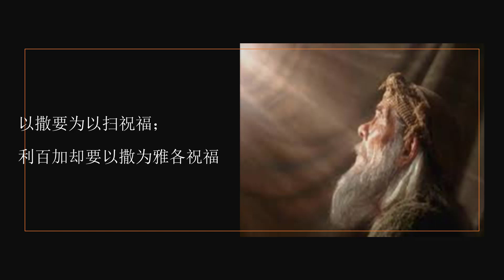对配偶敏感（二）；婚姻系列 6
从以撒和利百加的故事中，我们学习到的是
第一，夫妻之间的不协调，是要用一生的时间和努力去面对的。
第二，夫妻之间的不协调，不是缺乏信心的问题，而主要是性情和喜好不同的问题；
第三，无论夫妻之间在配搭上出现怎样状况，神会开恩赐福给他们的家的。就像以撒，无论以撒往哪里去，神都使他家中的人丁、牛羊、土地、水井，都增多。
第三，夫妻之间性情和喜好的不同，是很难改变的；所以只能学习接受，尽量的调整自己。